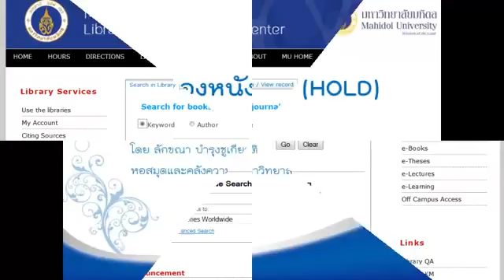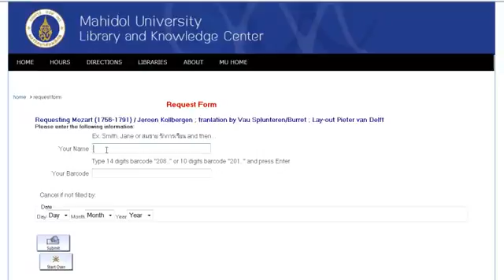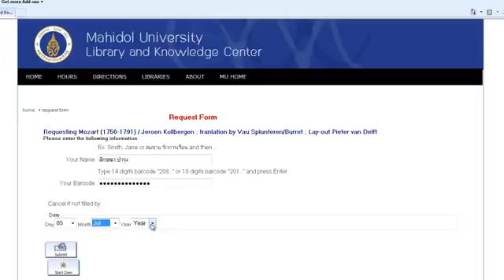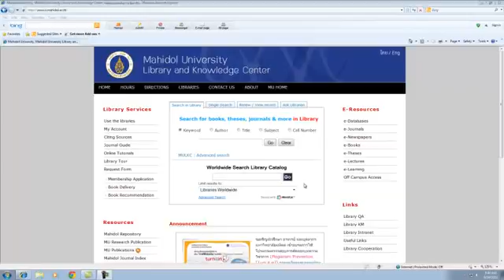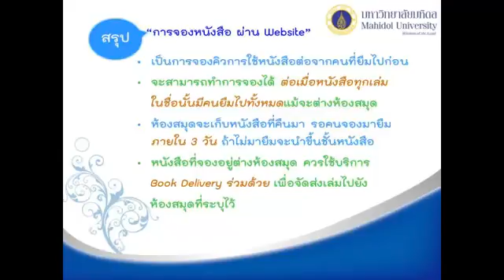3 HOLD Last